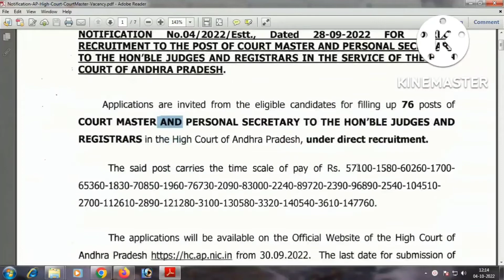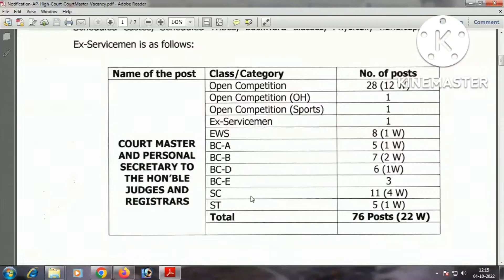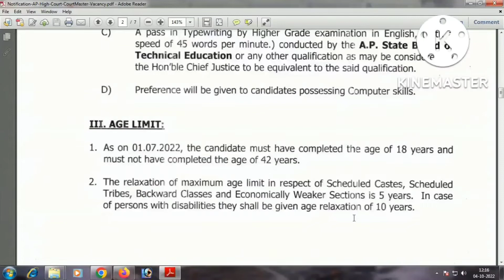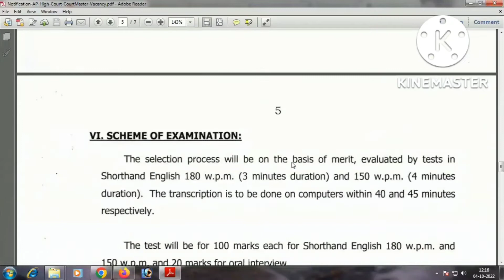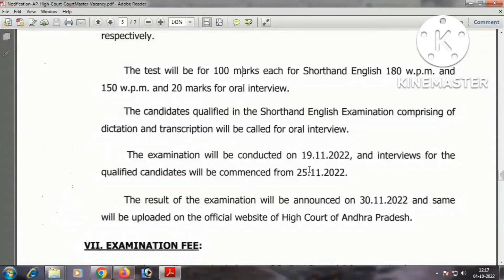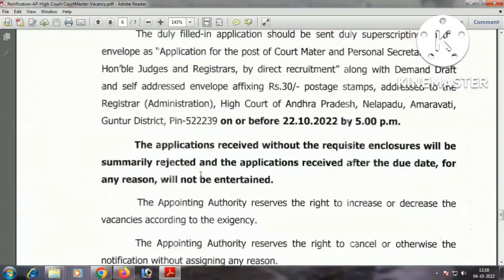AP High Court Jobs Latest News Today|| Government Jobs Notifications Today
AP HIGH COURT JOBS LATEST NEWS TODAY

10th based government jobs ap
ap government jobs calendar 2021
ap government jobs age limit
government teacher jobs in ap
ap government driver jobs
ap government outsourcing jobs 2021